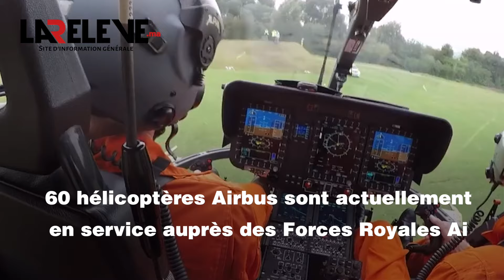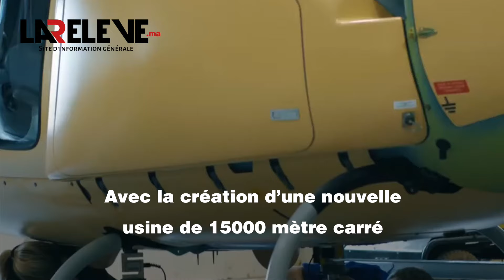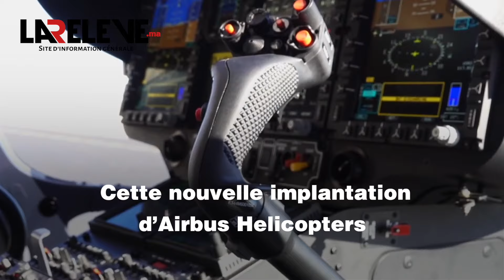Industrie aéronautique: Implantation d’Airbus Helicopters au Maroc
Le Maroc a pour ambition de devenir un Hub aéronautique régional.
Airbus Helicopters s’est implanté au Maroc en ouvrant une nouvelle filiale pour l’Afrique de l’Ouest, ayant pour objectif de renforcer significativement la présence d’Airbus dans le Royaume...